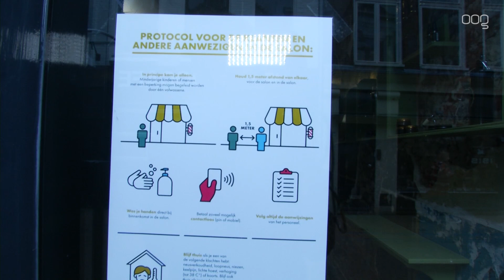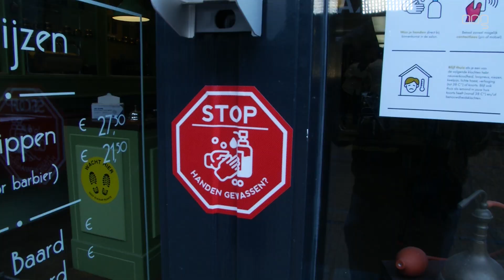Kapperszaken in Stad zijn weer open: “Dit voelt echt zo goed”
Kapperszaken in Nederland mogen weer open na weken gesloten te zijn in verband met het coronavirus. Ook Barbershop De Zwarte raaf opende maandag voor het eerst sinds 23 mei weer zijn deuren.

“Aangezien dit de eerste versoepeling is van alles, vind ik het weer beginnen met knippen nog wel redelijk spannend”, vertelt kapper Junior Schmidt. “Ik mis het knippen wel zo dat ik hier wel wil staan, maar ik ben wel heel voorzichtig. We hebben alles gemarkeerd, de klanten moeten hun handen wassen, we desinfecteren alles en we vragen de klanten bij het maken van een afspraak of ze klachten hebben. En dat geldt natuurlijk ook voor ons.”

Schmidt is vooral erg opgelucht. Toch is er ook een gevoel van oneerlijkheid bij kappers in de zaak, omdat sommige  'concullega's' van De Zwarte Raaf illegaal hebben doorgeknipt tijdens de sluiting: “Je baalt gewoon, omdat je zelf niet werk en je je aan de regels houdt. Klanten begrijpen dat ook. Maar als andere collega's dan wel doorgaan, dat voelt gewoon oneerlijk. Collegiaal zijn naar anderen is in onze branche gewoon heel belangrijk.”